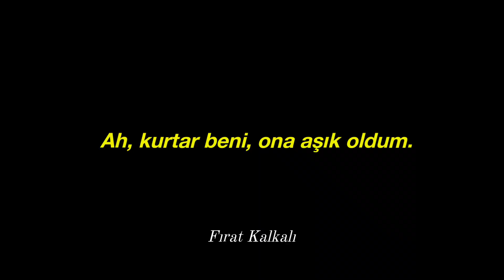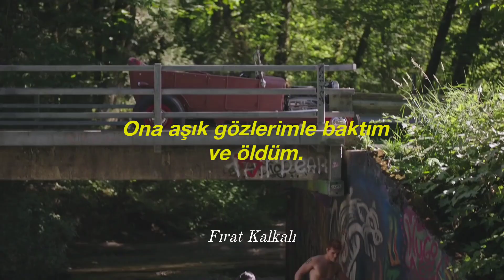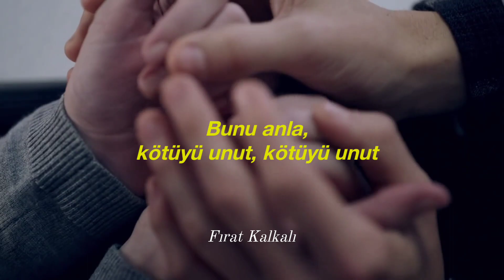Deesmi Onlife влюбился в неё (Türkçe Çeviri)